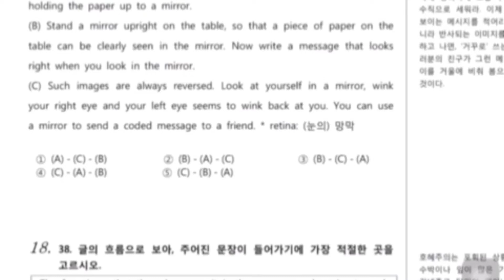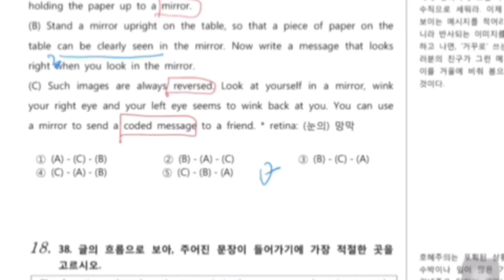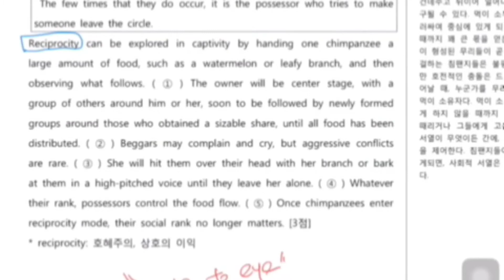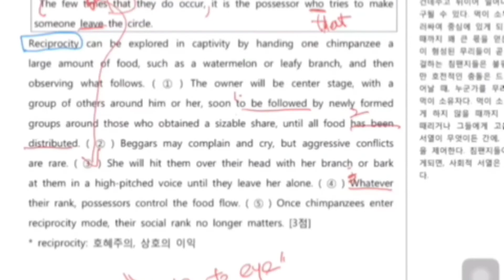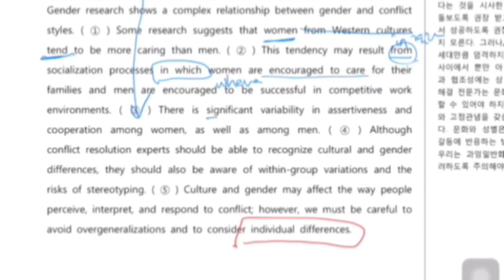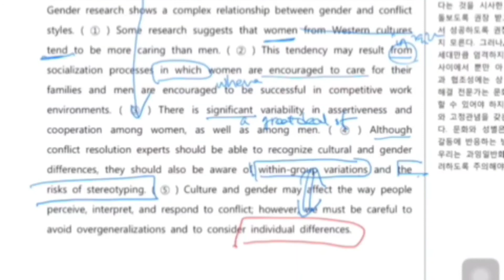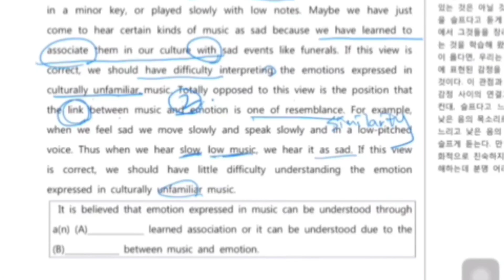37 40번까지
구독자님의 요청에 따라 만든 영상입니다! 37번에서 40번까지 핵심 내용만 다뤘습니다.  다음 시간부턴 재미난 영어 표현으로 찾아 올께요!